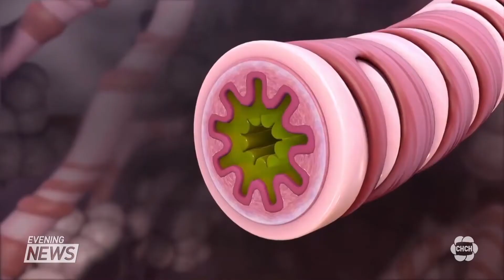Family of a 13-year-old girl with cystic fibrosis appeals to Ottawa to approve a life-saving drug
A Stoney Creek family are pleading with the federal government to work quickly to bring in a drug they feel will save their teenage daughter's life from cystic fibrosis. Phil Perkins reports.